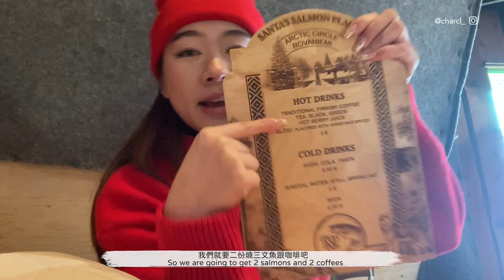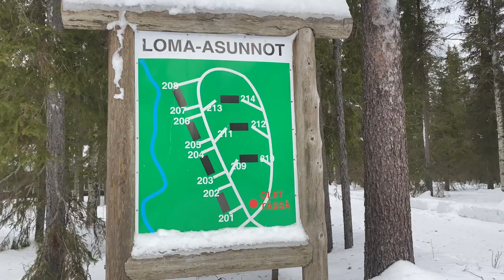Travel Diaries | Rovaniemi, Lapland | Finland | Husky Ride | Aurora | My Nordic holiday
3 Days 2 night in Lapland, Rovaniemi

Did you know that March is the best time to see Aurora?
So lucky to have experienced all this with my mom❤️